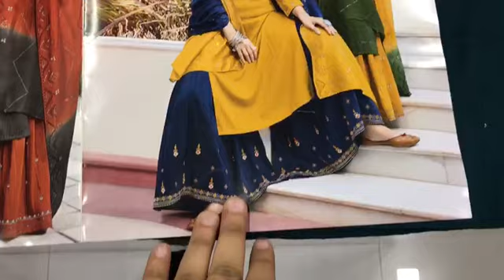शरारा गरारा सूट I Eid Special Collection I Sharara Garara Suit I Readymade Suit I Fabtex India I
Top : Chinon Sequance With Heavy Embroidery Work
Bottom : Chinon Slub With Heavy Embroidery Work
Dupatta : Pure Nylone Viscose With Embroidery Sequance Work

sharara suits
chandni chowk
new fashion
pakistani suit
chandni chowk
ladies suit
chandni chowk
wholesalers
wholesaler  distributor
kurta dupatta
Design
wholesaler
wholesalers
suit piece
suit piece
fancy suit
Cotton suit
Fancy suit
Cotton suit
Boutique collection
Cheapest suit market
Cotton suit
Fancy suit

Kurti Design
Pure Cotton Suit
Jaipuri Suit
Ladies Suit Design
Basic Suit
Dress Material
Cotton Suit
Kurti Market
Long Kurti
Kurti
Stylish Kurti
Sharara Suit
Heavy Dupatta
SuitPure Suit
Nai Sarak
Ladies Suit
Handwork Suit
Latest Suit Design
Designer Wear
Chandni Chowk
Unstitched Suit
Nai Sarak
Designer Suit
Ladies Suit
Hand Work Ladies Suit
Heavy Suit
Eid Collection
Sharara Design
Sharara
Bourtique Suit
Catalogue Suit
Long Suit
Fancy Suit
Sasti Kurti
Suit
KurtiCotton
Gown Kurti
Long Gown
ladies suit
pakistani suit
chandni chowk
ladies suit
chandni chowk
kurta dupatta
Design
suit piece
suit piece
fancy suit
Cotton suit
Fancy suit
Cotton suit
Boutique collection
Cheapest suit market
Cotton suit
Fancy suit
Stylish suit
Long designer suit
Bridal suit
Latest Fashion
latest Designs and patterns of Dresses
Anarkali Suits
Sarees
Kurtis
Salwar Suits Women Salwar
Designer Suits
Salwar Kameez